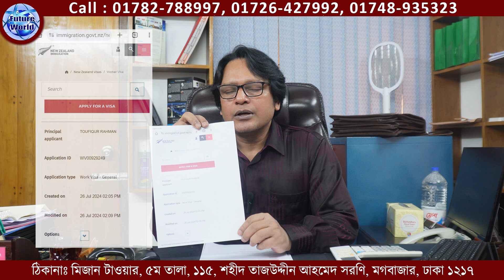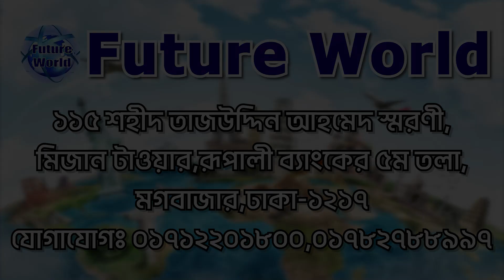New Zealand 🇳🇿 নিউজিল্যান্ড। ১০ জন সৌভাগ্যবান অনলাইন সাবমিশন পেলেন। আলহামদুলিল্লাহ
New_Zealand 🇳🇿 নিউজিল্যান্ড। বিশ্বের সবচেয়ে শান্তিকামী ও সমৃদ্ধশালী ধনী দেশ। ৩ বছরের ভিসা।
ইন্টারভিউ ছাড়াই ই-ভিসা। নিশ্চিত সাফল্য।

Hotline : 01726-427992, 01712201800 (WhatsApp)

🇳🇿 প্যাকেজ_খরচ : ১৮ লক্ষ টাকা।
- ফাইল জমার দিন অগ্রীম : ১ লক্ষ টাকা।
- অনলাইন সাবমিশন আসার পর : ৩ লক্ষ টাকা।

- প্রতি ঘন্টায় : 25-30 NZ$ নিউজিল্যান্ড ডলার।
- বাংলাদেশী টাকায় মাসিক ৩-৪ লক্ষ টাকা।
থাকা ফ্রি ও খাওয়ার সুবিধা।

🇳🇿 কাজ ১ : কন্সট্রাকশন : ওয়েল্ডার, মেসন, টাইলস মেসন, পেইন্টার, ইলেকট্রিশিয়ান, স্টিল ফিক্সার, কার্পেন্টার, রড বাইন্ডার ইত্যাদি।
🇳🇿 কাজ ২ : হোটেল-রেস্টুরেন্ট : পিজা মেকার, কুক, শেফ, ওয়েটার, রেস্টুরেন্ট বয়, ক্লিনার ইত্যাদি।
🇳🇿 কাজ ৩ : ডেইরি ফার্ম জেনারেল ওয়ার্কার্স।

🇳🇿 যোগ্যতা : SSC/HSC/Graduate/Masters
-IELTS/Spoken English জানা অগ্ৰাধিকার।
-বেসিক ইংরেজি ভাষা জানা আবশ্যক।
-অভিজ্ঞতা কাজ জানা থাকলে অগ্ৰাধিকার।
-অনভিজ্ঞ হলে হেলপার হিসেবে কাজ পাবেন।

১. পাসপোর্ট
২. ছবি ৪ কপি
৩. পুলিশ ক্লিয়ারেন্স সার্টিফিকেট
৪. অভিজ্ঞতা থাকলে সনদ ও প্রসংসা পত্র।
৫. শিক্ষাগত যোগ্যতার সনদ।
🇳🇿 বয়স : ২০-৪৫ বছর পর্যন্ত।
(অভিজ্ঞতা থাকলে ৫০ বছর পর্যন্ত চলবে)

🇳🇿 প্রসেসিং_সময় : ৩০-৪৫ কর্ম দিবস ভিসা প্রসেসিং।
৭_১৫_দিনে ম্যানপাওয়ার ক্লিয়ারেন্স সহ ফ্লাইট।

🇳🇿 নিউজিল্যান্ড দক্ষিণ–পশ্চিম প্রশান্ত মহাসাগরের ওশেনিয়া অঞ্চলে অবস্থিত একটি দ্বীপ রাষ্ট্র এবং মানচিত্রে এটি মহাদেশীয় রাষ্ট্র অস্ট্রেলিয়ার কাছাকাছি অবস্থিত বলে মনে হলেও প্রকৃতপক্ষে এটি অস্ট্রেলিয়া থেকে দক্ষিণ-পূর্বে প্রায় ২০০০ কিমি দূরত্বে তাসমান সাগরে অবস্থিত।

🇳🇿 রাজধানী: ওয়েলিংটন
🇳🇿 সরকারি ভাষা: মাওরি, ইংরেজি, নিউ জিল্যান্ড ইশারা ভাষা।
🇳🇿 জনসংখ্যা: ৫.১২৪ মিলিয়ন (২০২২) বিশ্ব ব্যাংক
🇳🇿 মুদ্রা: নিউজিল্যান্ড ডলার NZD$

বিস্তারিত জানতে ইউটিউব YouTube চ্যানেলে ভিডিও দেখুন বা ফোন করুন

কর্পোরেট অফিস
Future World
115, Sohid Taj Uddin Ahamed Shorony, Moghbazar, Dhaka-1217, Bangladesh.

🌎 Future World
আমাদের অফিসিয়াল ফেসবুক পেইজ লিংক :